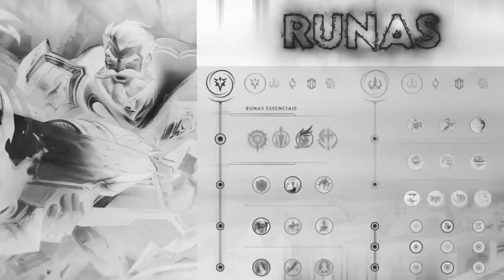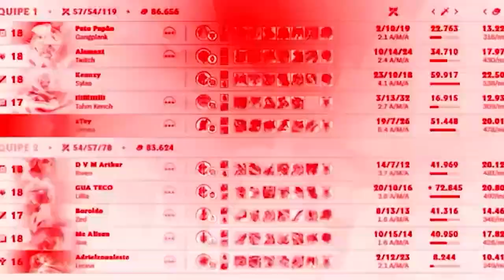TODA VEZ QUE FAÇO ESSA BUILD NO GRAVES EU ACABO COM O JOGO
ESSA BUILD TA APROVADA? 👀🌹